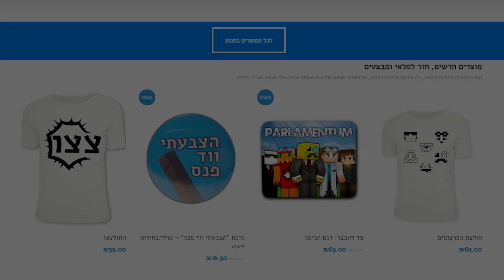עוד יומיים בחירות! ◄ הפרלמנטום עונה 6 פרק 37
▬▬▬▬אחרים▬▬▬▬
ביצים חינם למי שלוחץ על הקישור▼